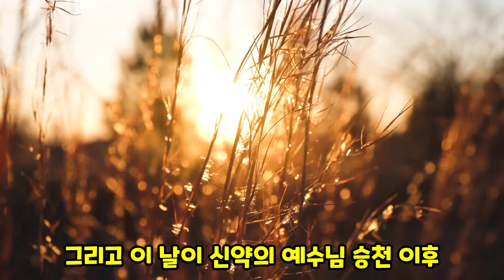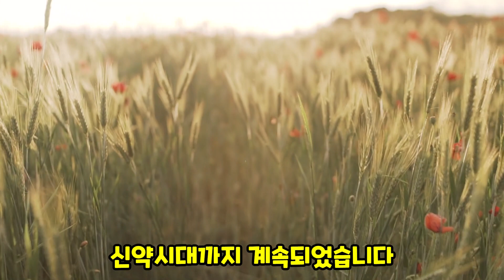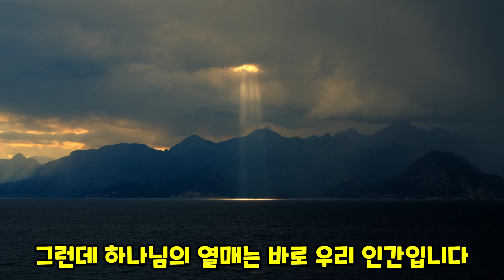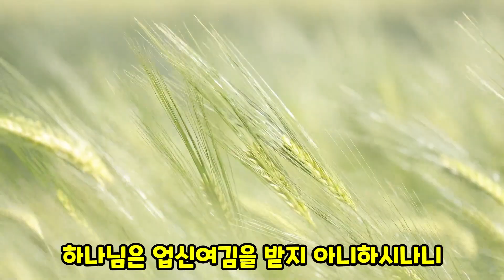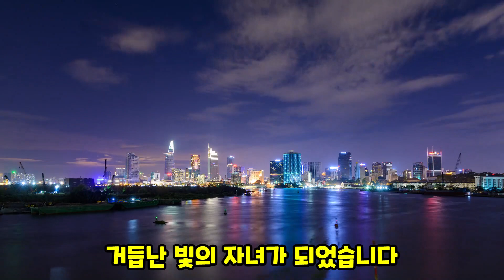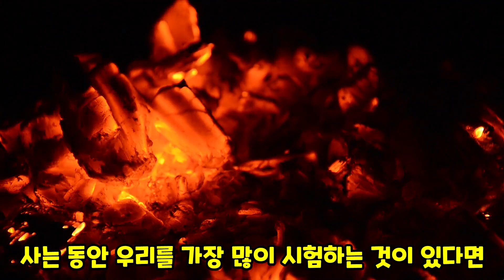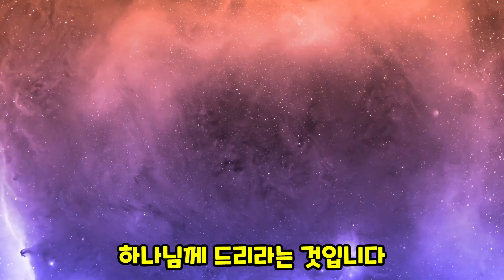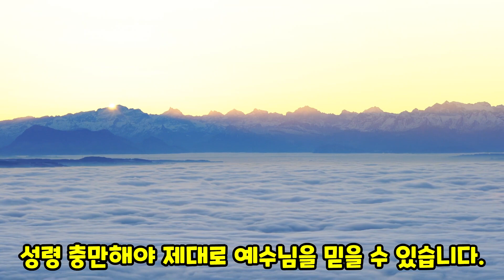처음 익은 열매로 감사하라(출23:14-17)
우리가 주님께 알곡 신자로 추수되려면  진리의 말씀을 믿음으로 심령에 밭에 씨를 심어야 다. 하나님께서 은혜로 주신 처음 익은 열매로 감사해야 한다.  성령으로 충만하여 우리는 감사해야 한다.